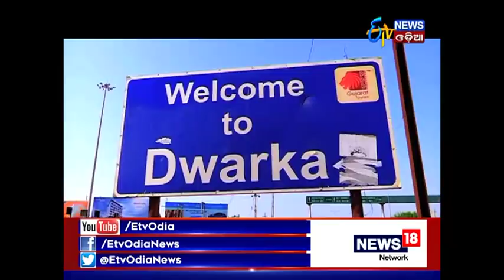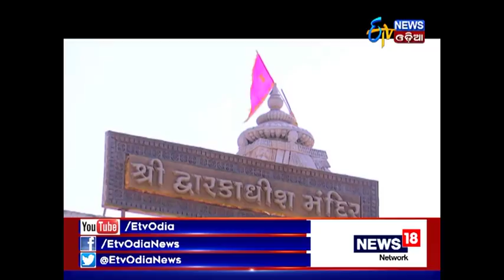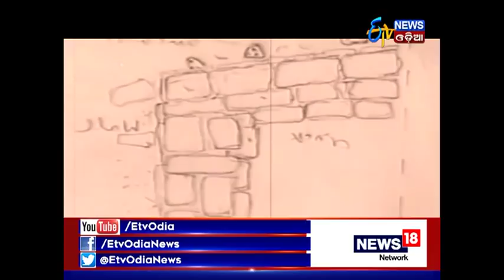Adha Sata Adha Gapa - Episode 3 - Etv News Odia